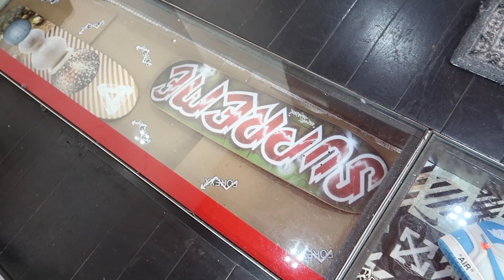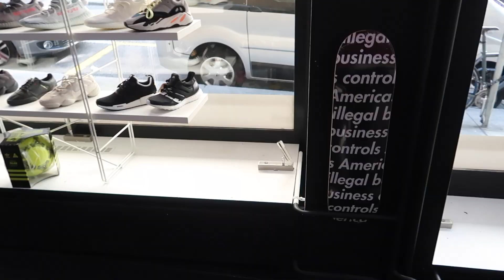PRESENTATION ET REVIEW CHEZ FOREXX (SUPREME, OFF-WHITE, YEEZY, NIKE, ADIDAS)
Aujourd’hui nouvelle vidéo!! Et aujourd’hui je vous propose une vidéo sur le magasin des potos FOREXX à Genève et je vous montre aussi une NIKE BLAZER X OFF WHITE ainsi qu'une ADIDAS FUTURECRAFT 4D !! Je vous laisse découvrir cette vidéo avec une boisson sympa ou un bon Kebab !! Enjoy !!

FOREXX GENEVE + NIKE BLAZER X OFF WHITE AND ADIDAS FUTURECRAFT 4D  | Monsieur Franck

- LIENS -

- UNBOXING -
- Canon G7X -
- IPHONE 7 PLUS
- MacBook Pro
- Imovie

(Free utilisation)

UN GRAND MERCI!! CE N’EST QUE LE DEBUT!!